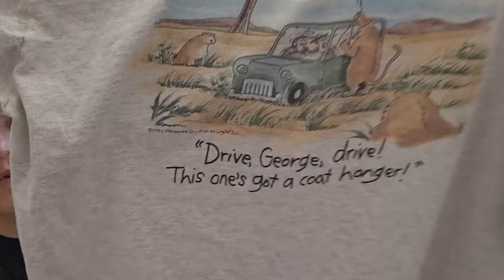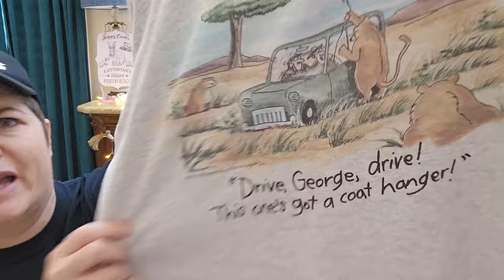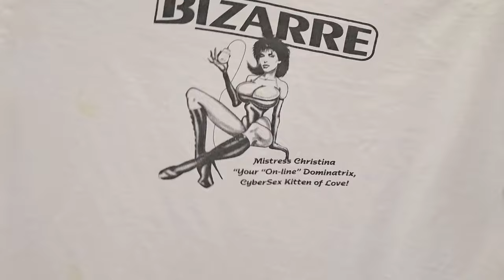Hey Fred! Thrift With Us Haul Ep 89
We show you what we found over the last week!

Amazon storefront with products we use (commissions earned):

Vikki's eBay store:

Katy's eBay store, A Boutique For Him:

Katy's Etsy shop, A Boutique For Him:

Vikki's Etsy shop, LVPinkPeacock: